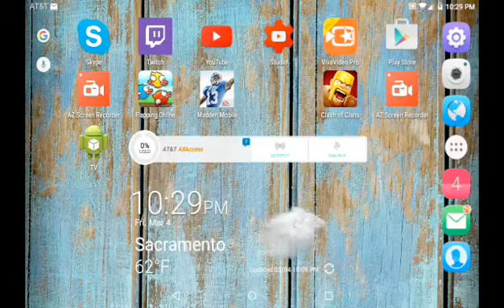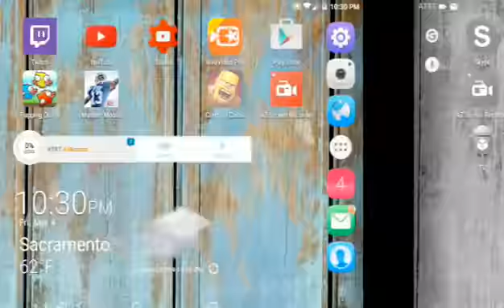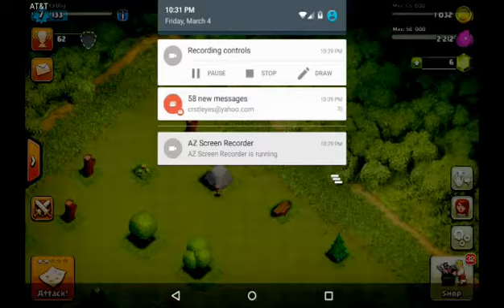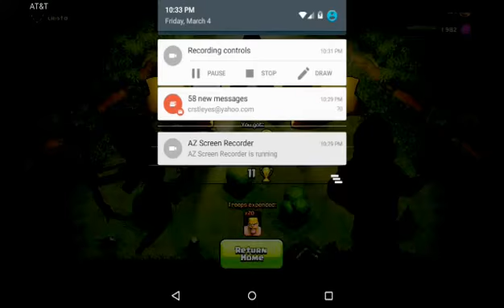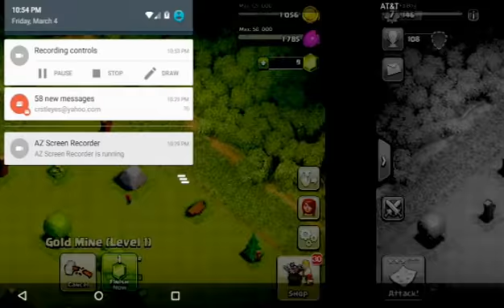Clash of clans/How do these poeple get away with this!!!!!!